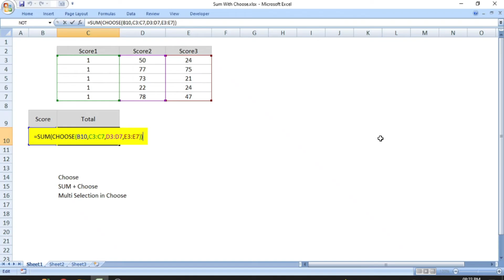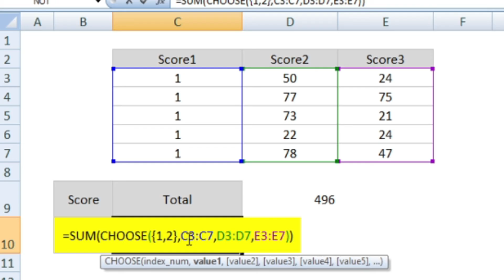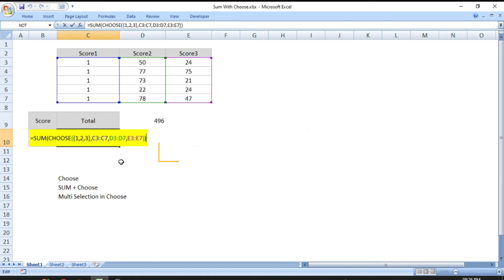Multi Index in CHOOSE Function | Rohit Narang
Uses index_num to return a value from the list of value arguments.
Use CHOOSE to select one of up to 254 values based on the index number.
For example, if value1 through value7 are the days of the week,
CHOOSE returns one of the days when a number between 1 and 7 is used as index_num.

MS-Office 2016 For 1 Windows (Activation Key Card)
Microsoft 365